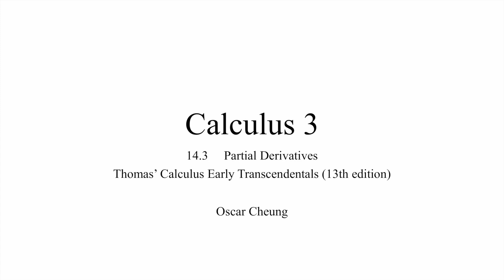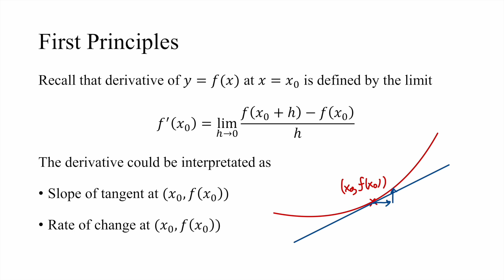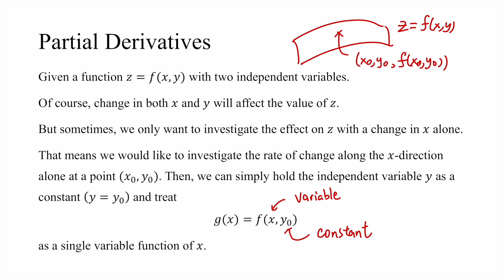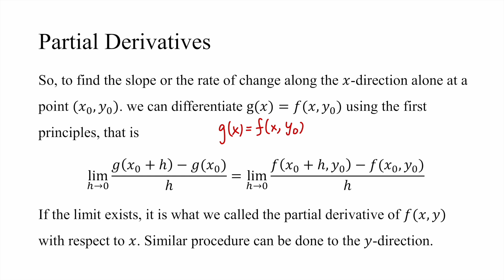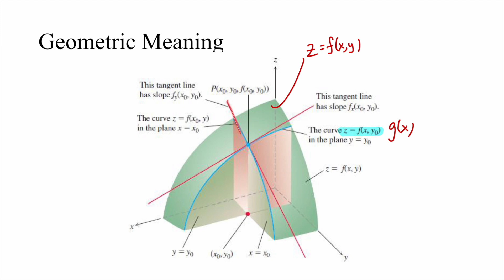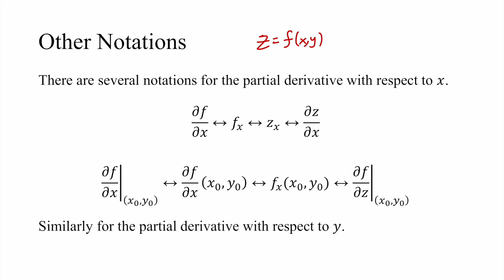25. Partial Derivatives (Idea) | CH14.3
所有筆記可於以下連結下載。
如果捉到我有口誤或者其他錯處，不妨留言提一提我。有其他問題想問，都歡迎留言。 睇完記得like同subscribe，再follow埋我instagram就更好，會有定期數學分享。

另外有免費HKDSE, HKCEE, HKALE (數學) By Year Pastpaper Giveaway，以及By Topics Pastpaper發售，詳請可到以下連結了解。